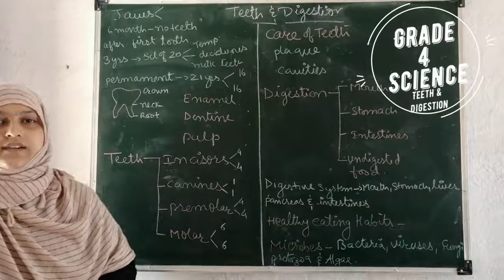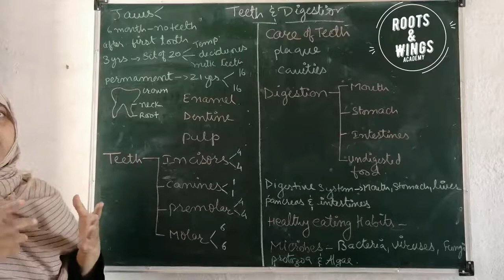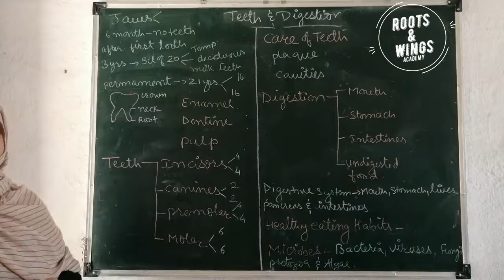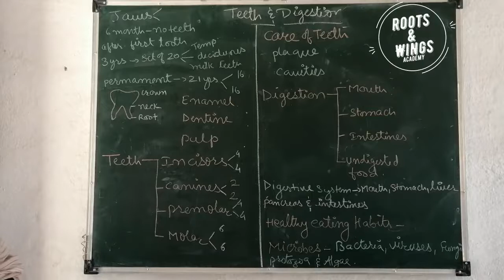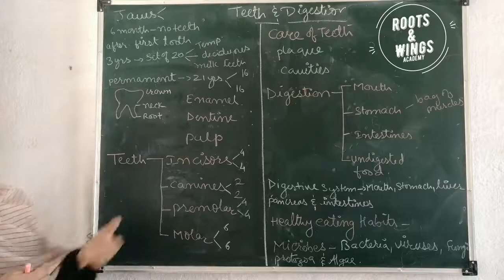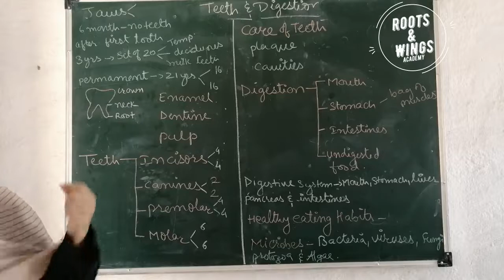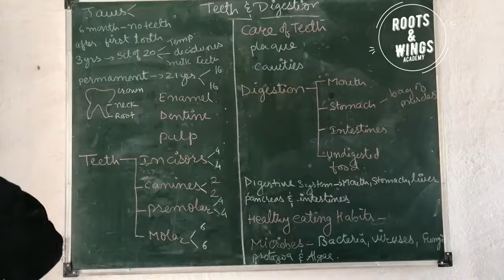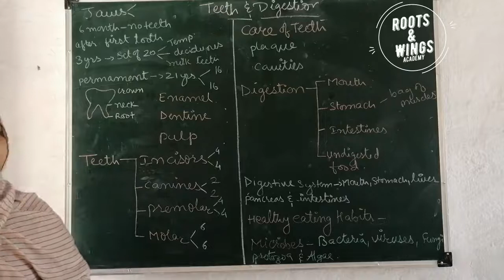Grade 4 Science Topic Teeth